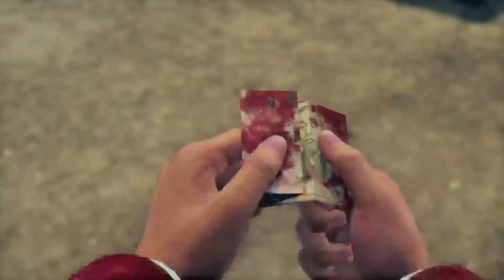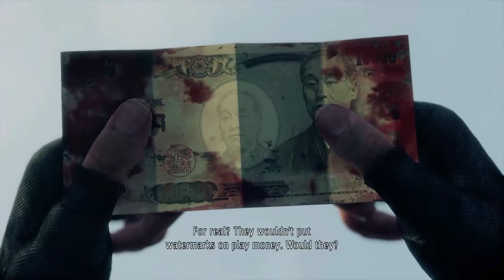Yakuza Like A Dragon | Chapter 3 | HOBO LIFE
Kasuga wakes up amongst the garbage after being betrayed by his old boss.
Now we are broke and homeless gotta find a job!

check me out on twitch!